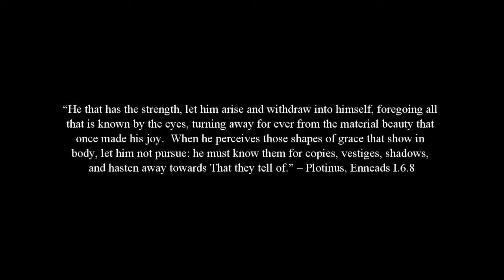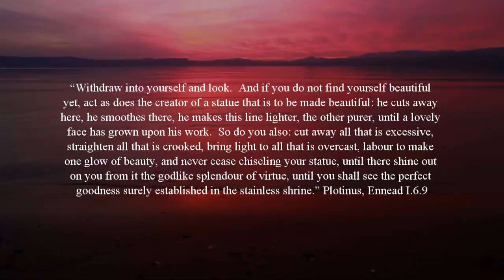Ennead 1.6 - On Beauty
The Enneads of Plotinus - Commentary on Ennead I - Tractate 6 - On Beauty.